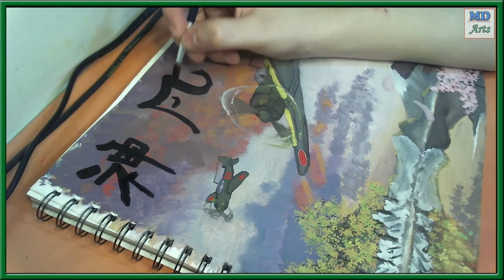"Divine Wind" Painting an A6M Zero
In this video, I will paint a squadron of Japanese fighter planes flying over a mountainous lake landscape.

Song: Falling Snow
Album: Eastern Winds
Year: 2014